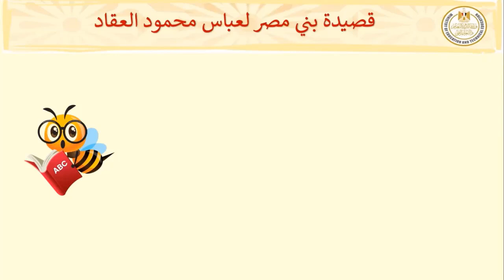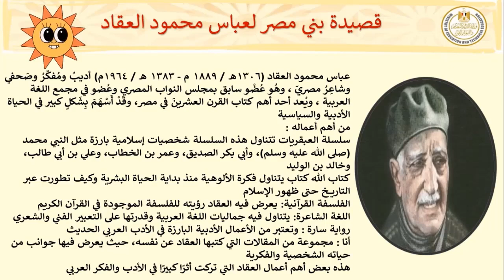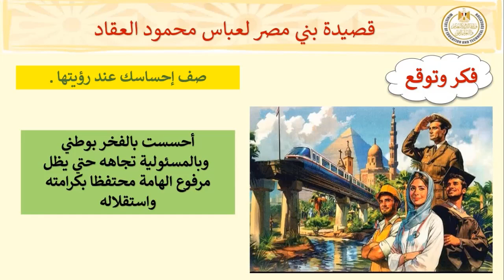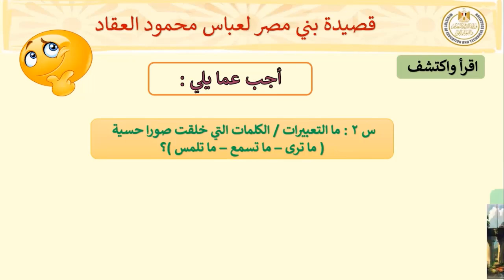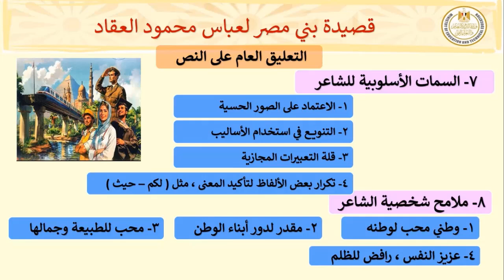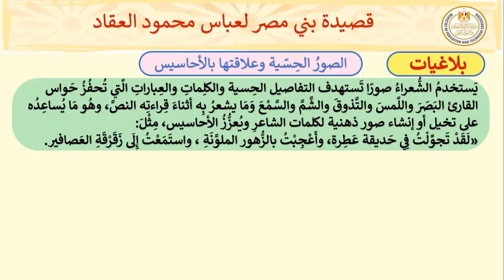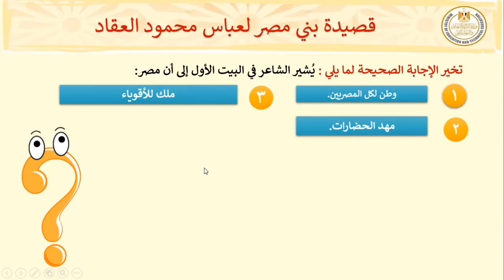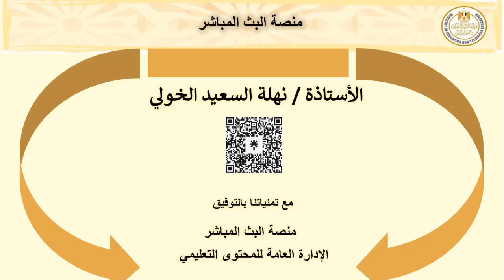لغة عربية الصف الاول الإعدادى الدرس 1قصيدة بني مصر الموضوع 2 الهوية وبناء الشخصية الوحدة 1 هويتي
لغة عربية الصف الاول الإعدادى الدرس الاول قصيدة بني مصر الموضوع الثاني الهوية وبناء الشخصية الوحدة الاولى هويتي